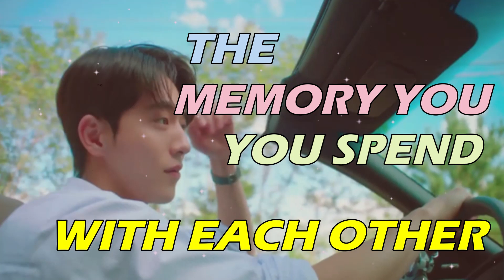TWENTY FIVE TWENTY ONE - REFLECTION [2521 김태리]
Twenty Five twenty One Edits
Kamsahamnida mga Chinggo for your support!